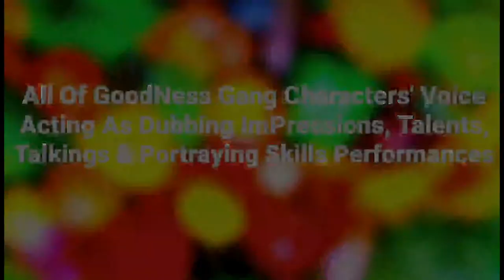GoodNess Gang Characters' Voice Acting & Sound Practices!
This Voice Acting Talent Jobs, Talking Skills, Sound Practices, Roles & ImPressions Will Be Portrayed, PerFormed & Dubbed By These Some Various Favourite Famous Drag-Queens Used As Voice Actors From: RuPaul's Drag-Race "RP.D.R." / (RPDR) TeleVision "T.V." / (TV) Show Celebrity Cast Stars On GoodNess Gang "G.G." / (GG) Will Depended By Some All Chapters From Seasons Per Waves Is Just Here Are StarRing, Playing, Talking & Speaking Only In English Language Version Being Dubbed On These Plush Puppet Fruits & Vegetables As ReCurRing Characters Are:

1.) GottMik & Maxi Glamour As "EggPlant / Aubergine / Brinjal" 🍆 (4-6)

2.) Mercedes Iman-Diamond 💜💙 As "Garlic" 🧄 (5/6)

3.) Pandora Boxx 💛💚 (Mainly For Hansa "Green & Yellow Mix" Theme Color) As "Pear" 🍐 (5)

4.) Brooke-Lynn Hytes "BrookLyn Heights" 💛 (Mainly For Yellow Theme Color) As "Banana" 🍌 (3)

5.) Trinity The Tuck 🧡 (Mainly For Orange Theme Color) As "Carrot" 🥕 (5/6)

6.) Asia O'Hara 💚 (Mainly For Green Theme Color) As "Broccoli" 🥦 (6/7)

7.) Tamisha Iman As "StrawBerry" 🍓 (4-6)

8.) Trinity The Tuck 🧡 As "Paprika Bell-Pepper" 🫑 (4)

9.) Asia O'Hara 💚 As "Green Apple" 🍎 💚 🍏 (3)

10.) Dax! ExClamation Point 🤎 (Mainly For Brown Theme Color) As "Boletus PortoBello Champignon Fungus MushRoom" 🍄 (3)

11.) Shuga Cain "Sugar Cane" ❤ (Mainly For Red Theme Color) As "Pomodoro Tomato" 🍅 (2/3)

12.) Brooke-Lynn Hytes "BrookLyn Heights" 💛 As "Pea Beans Pod" 🟢 (3/4)

13.) Trinity The Tuck 🧡 As "Mandarin Orange Fruit" 🧡 🍊 (3)

14.) A'Keria-Chanel DavenPort 💜 As "White CauliFlower" 🤍 (5/6)

& 15.) Tamisha Iman As "BlueBerry" 💙 🫐 (3)